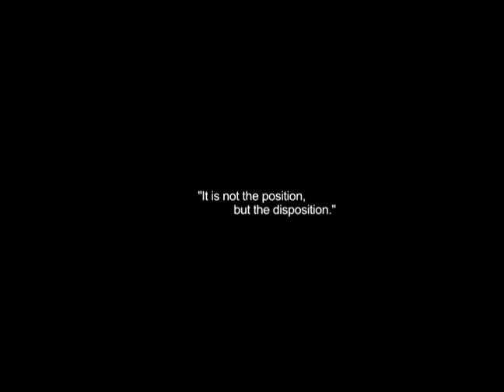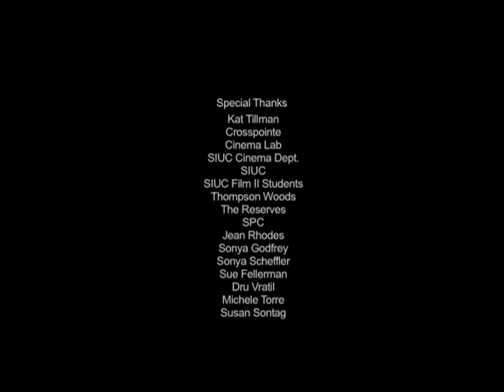In George's Cave - Bolex 16mm short film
"In George's Höhle" (In George's Cave) is a story about fleeting memory and what we do in order to keep our memories alive once they have escaped. The story was inspired by Susan Sontag and her writings, "On Photography."

Specs: Bolex H16 16mm Film Camera, Kodak Double-X Negative 100ft & Kodak Vision 3 500T 100ft film stock. Cinema Lab for black & white and color processing. Crosspointe used for telecine and digital transfer to miniDV tape.

Programs used: Final Cut Pro, Avid Media Composer 3, After Effects, Photoshop, Sony Vegas.

Credits:
Written and Directed by Robert Kohler
Produced by Scott and Katy Kohler

George Feign -- Max Ryan
Mary Feign -- Ashley Strong
Georgia -- Kelsea Bednarz
Sue -- Sarah Robinson

Set Production Assistant -- Jason Eiler
Production Assistant -- Greg Groves
Production Assistant -- Linh Tran
Slate Loader -- Jason Eiler
Editor & Visual Effects -- Robert Kohler

"Allt varo hljott" -- Olafur Arnalds
Copyright Erased Tapes (approved for use)

Additional Scores -- Performed by Robert Kohler